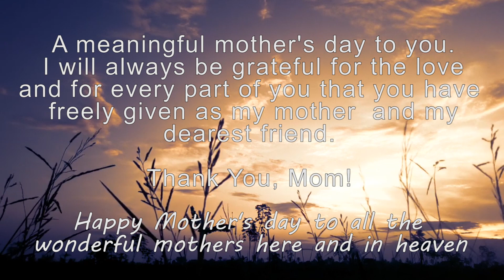MY GIRL : A Mother's day tribute to all amazing mothers in the world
I asked my mom which song she wants, and apparently, of all the choices given, she wanted the song My Girl. 😆 (which works cause if you change the lyrics, my girl almost sounds like "mother" haha!)thus, the song cover.

I added my own twist to it. This is how I interpreted the song, hopefully, you get the ending part wherein it was ended with the tune of the line "how sweet it is to be loved by you" ❤️

ALSO,

I do thank you all for your patience in this song. I was not in a good audio location, the dogs were partying, plus my nails were extra long thus the multiple clicking sounds. That explains that 😆

playing the song:
for ease, this is in the standard kalimba tuning of C. (no need to change any keys, if you are using a B tone kalimba, it's fine too, just use the number notation as a guide since the letters will make it quite confusing if you are using a B tone kalimba for this.

TABS ARE  EMBEDDED ON THE VIDEO
TURN the Captions (CC) on to view the notes.
English for letter notation
Tagalog for Number notation

Arranged and performed by Tip's kalimba

Kalimba:
⚫Tunyin acrylic kalimba in C tone
(outside asia)

for your ease and comfort, I have compiled all links to social platforms here!

and save 8% upon checkout if you are getting an item with the code: Tips_kalimba

or you can try amazon by clicking the link to my Kalimba choices
KALIMBA CHOICES:

if you are loving our contents,
feel free to express it through coffee☕

*questions? I suggest that you write them in the comments.
i respond faster this way. (as compared to direct messages.)
Plus, this will give all our kalimbuddies an equal opportunity
of learning from the question you have placed. :D

Psalm 115:1❤️